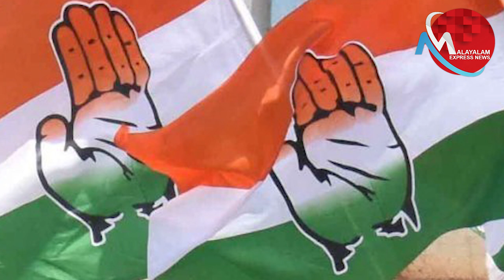രാജ്യത്ത് ഇല്ലാത്ത ലോകായുക്ത നിയമം കേരളത്തിൽ വേണോ? കോ-ലീ-ബിയുടെ പൊറോട്ട നാടകം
Tag-Generator-Youtube-malayalam news-global

രാജ്യത്ത് ഇല്ലാത്ത ലോകായുക്ത നിയമം കേരളത്തിൽ വേണോ?
കോ-ലീ-ബിയുടെ പൊറോട്ട  നാടകം